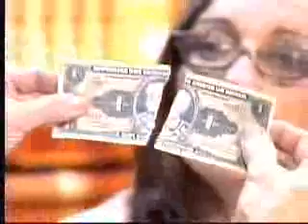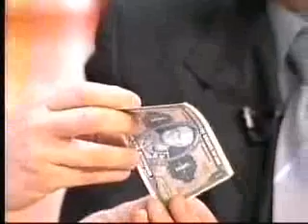Impressionante"rapport"com duas cédulas de dinheiro(Kardini)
Mentalista e mágico KARDINI faz na TV um "rapport"(transposição da matéria através do espaço) com duas notas de dinheiro, diante de um físico quantico!!! Inacreditável!